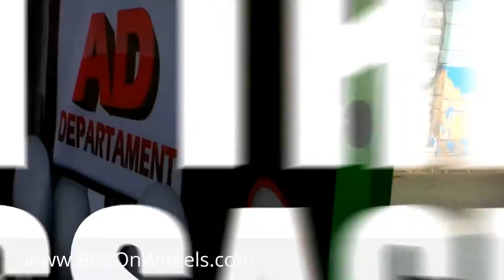Outdoor Advertising with Bicycle Mobile Billboards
Reach your customers wherever they are with the AdBicy mobile billboard